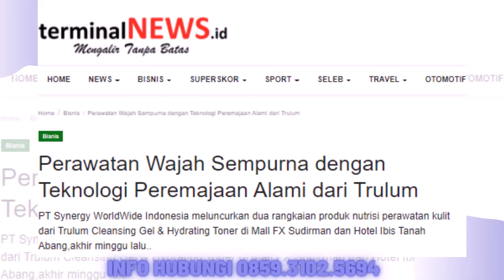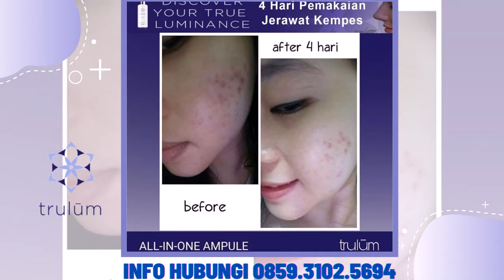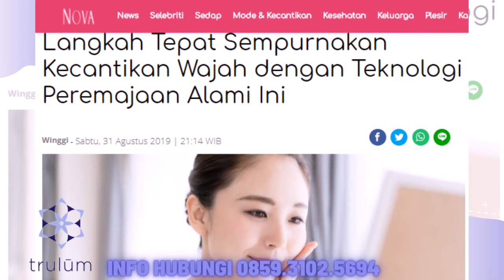Jual Trulum Skin Care Synergy Meningkatkan Kehalusan dan Kelembaban Kulit wajah di Martapura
Bahan Utama:
-Niacinamide
-Adenosine
-Ganggang Merah
 Melembabkan kulit tanpa kesan berminyak
-Ekstrak oat

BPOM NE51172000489